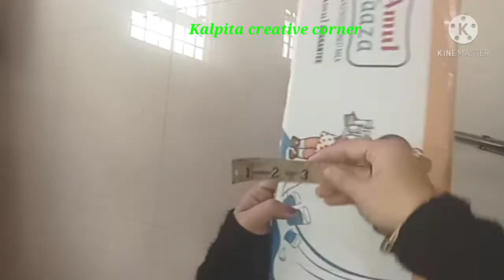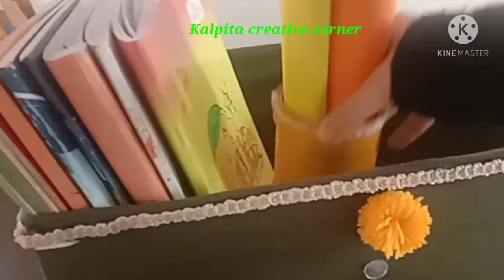How to make book holder l DIY Book organizer l Reuse of T shirt Kalpita creative corner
Hi friends in this video i have tried to make a Book organizer with the help of waste cardboard box.I have tried to make the best from the waste. This diy book holder is simple and easy to make.
 Cardboard box
fabric glue
old t shirt
polythene sheet
wool and  glass lace  to decorate
tape

Music Anno Domini Beats